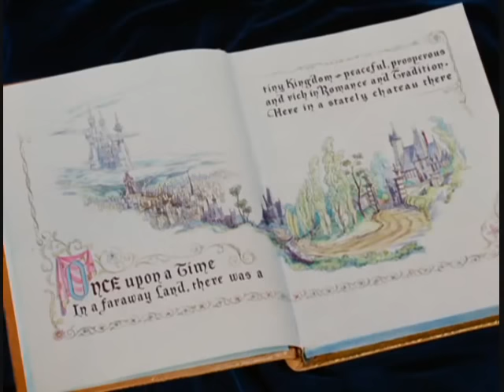Cinderella Narration Scene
The opening scene from the 1950 Disney Film, Cinderella. um, without the credits and song.